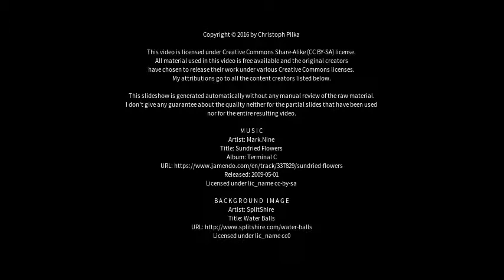Best places to visit